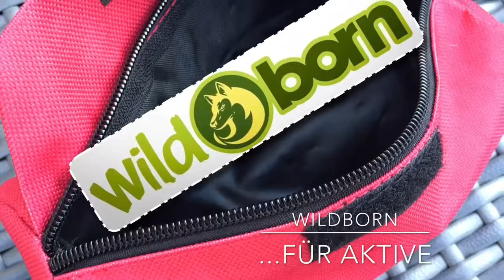WILDBORN Hunde-Futterdummy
Robuster Hunde-Futterdummy aus hochwertigem Material. Stabiler Reißverschluss und starke Klett-Lasche für lange Haltbarkeit. Innen beschichtet zur einfachen Reinigung. Einfaches Handling und leichte Befüllbarkeit für das tägliche Hundetraining. Von Hundesportlern getestet.